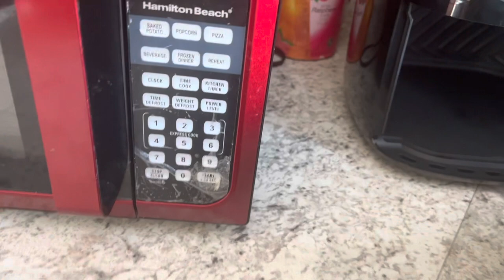Nepali channel. Cooking crispy chicken Drumsticks 🍗